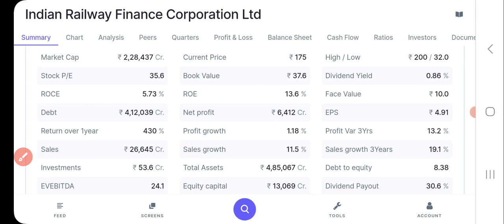IRFC Share News | IRFC Share Latest News Today | IRFC Share Price | IRFC Share Analysis